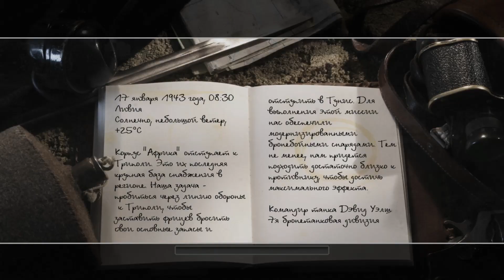Call of Duty 2 | Глава 13: Высота 88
Прохождение сюжета оригинальной Call of Duty 2.
Без комментариев, полностью на русском языке.
Платформа: PC
✭ Серия "Modern Warfare"

✭ Серия "Black Ops"

✭ Прочие игры серии